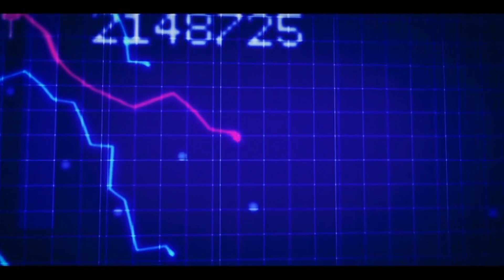YOUR BREATHING IN THEIR WEAPON EVERYDAY!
Snail Mail:
For Mailing Address: